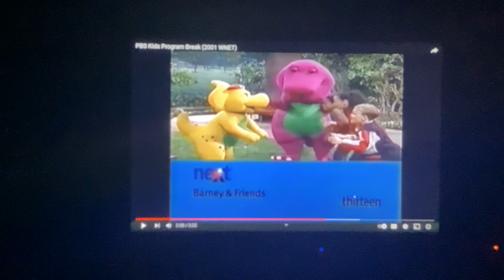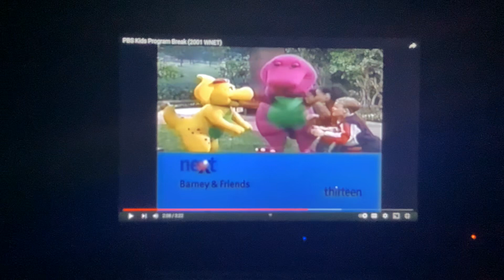PBS Kids Barney & Friends Promo Season 5 A Package Of Friendship 1998 WNET Thirteen Slow Motion